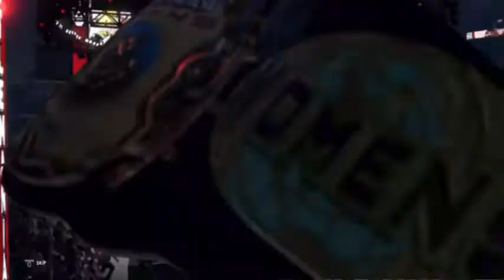DCWA WOMEN'S WORLD HEAVYWEIGHT CHAMPIONSHIP TOURNAMENT FOR THE 2K22 SEASON TO CROWN A NEW CHAMPION.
Now it's time to get down to business. And here we crown a new DCWA Women's World Champion for the 2K22 season.  Who will be the champion to start off the 2K22 Season?  Well, let's see.